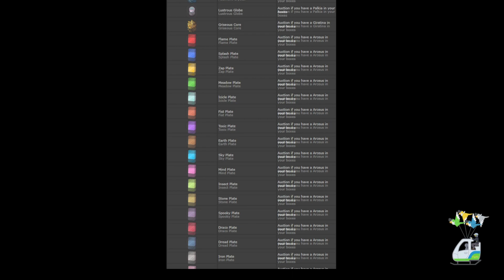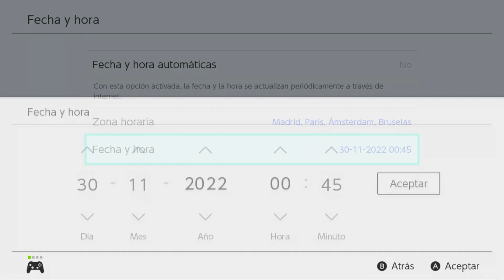TRUCO! COMO CONSEGUIR TODOS los OBJETOS EXCLUSIVOS de SUBASTA GRATIS en POKÉMON ESCARLATA y PÚRPURA!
*Escarlata y Púrpura 25% más baratos aquí! 😈 💕💕 DUAL ESCARLATA PÚRPURA